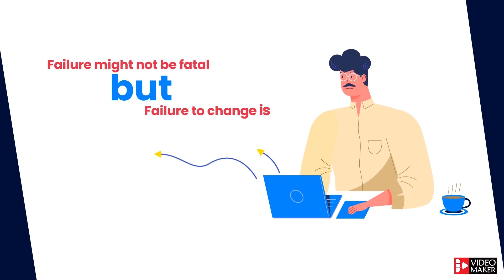SEO Mart Motion Explainer